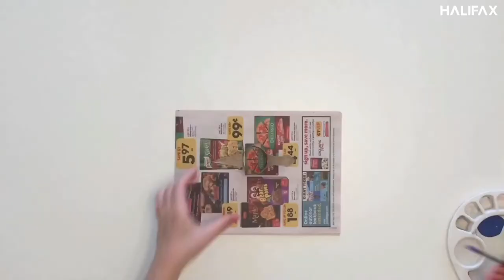Waste to Art - Paper Roll Dinosaur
Learn how to make a dinosaur our of a toilet paper roll!